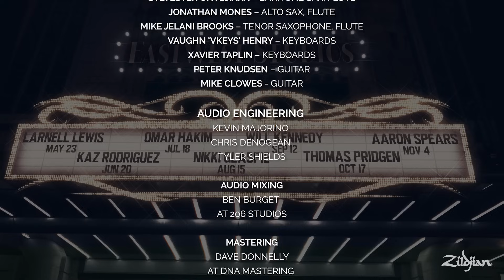Zildjian LIVE! - Omar Hakim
Zildjian LIVE! Episode 3: Omar Hakim

“Convergence”
Written by: Omar Hakim (Groovesmith album - 2000)
Arranged by: Robert Sput Searight

These LIVE performances represent the energy and passion that’s generated when you bring together artists from around the world for a true Zildjian Family Experience!

Zildjian LIVE is hosted by Mike Dolbear, musically directed by Robert “Sput” Searight and features the band Ghost-Note!

Filmed in the iconic Studio 1 at EastWest Studios in Hollywood, CA!

Omar's Cymbal Set Up:
16” FX Stack
14” Avedis Hi Hats
14” A Fast Crash
19” K Sweet Crash
21” K Custom Hybrid Ride
18” Avedis Crash
19” K Custom Hybrid Trash Smash

The Zildjian LIVE! Schedule:
Episode 1: Larnell Lewis – May 23rd
Episode 2: Kaz Rodriguez – June 20th
Episode 3: Omar Hakim – July 18th
Episode 4: Nikki Glaspie – August 15th
Episode 5: Will Kennedy – September 12th
Episode 6: Thomas Pridgen – October 17th
Episode 7: Aaron Spears – November 4th

Ghost-Note Band:
Robert Sput Searight - music director/keyboards
Nathaniel Werth- percussion
Dwayne “MonoNeon” Thomas - bass
Sylvester Onyejiaka – baritone sax, flute
Jonathan Mones – alto sax, flute
Mike Jelani Brooks – tenor saxophone, flute
Vaughn ‘VKeys’ Henry – keyboards
Xavier Taplin – keyboards
Peter Knudsen – guitar
Mike Clowes - guitar

Audio Engineering:
Kevin Majorino
Chris Denogean
Tyler Shields

Audio Mixing:
Ben Burget
At 206 Studios

Audio Mastering:
Dave Donnelly
At DNA Mastering

Videography:
Scott Quade
Trevor Bowman
Evan Chapman
Kevin Eikenberg
Nick Hughes

Photography:
Francesco Desmaele